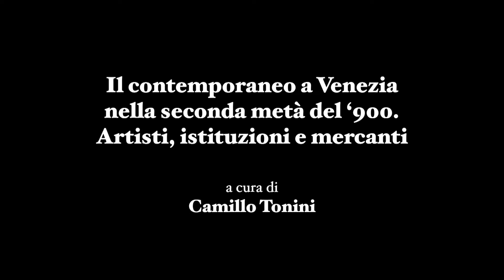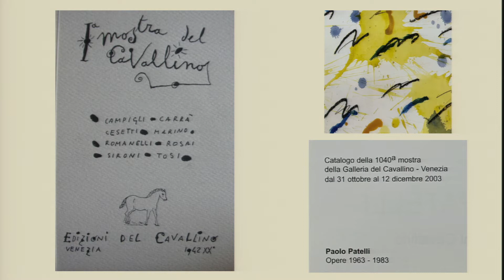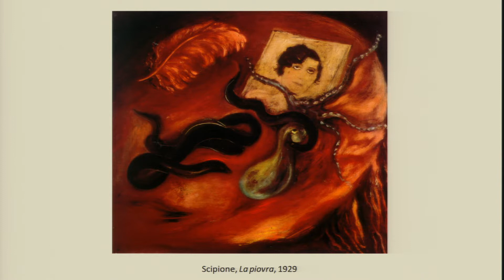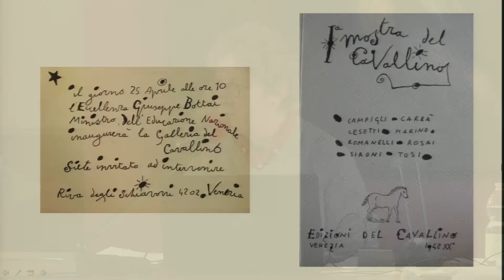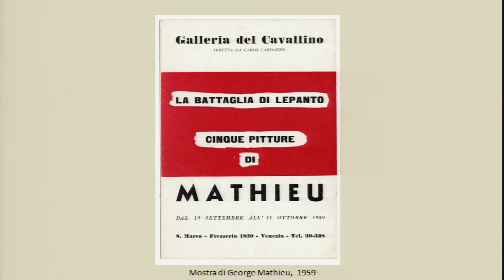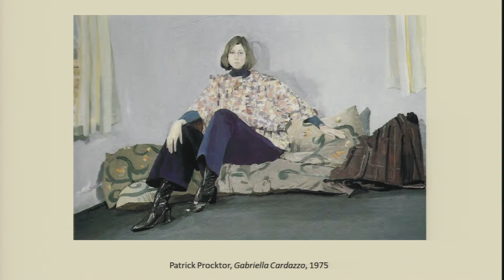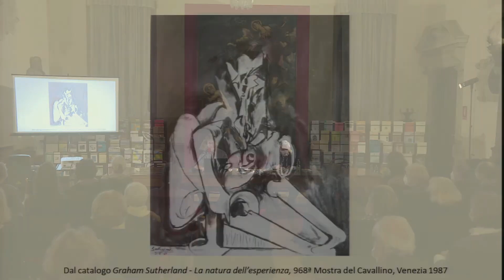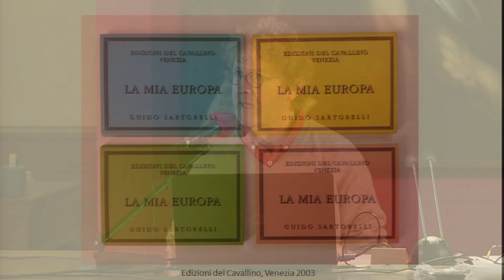Corso di Storia dell'Arte 2021 - Ateneo Veneto - La Galleria del Cavallino (Giovanni Bianchi)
IL CONTEMPORANEO A VENEZIA NELLA SECONDA META’ DEL ‘900. ARTISTI, ISTITUZIONI E MERCANTI (Corso a cura di Camillo Tonini)

Lezione inaugurale
"Il sistema dell’arte a Venezia: la lunga storia della Galleria del Cavallino (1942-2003)"
Relatore: Giovanni Bianchi, Università di Padova

La lezione inaugurale del Corso di Storia dell’Arte 2021 realizzato come di consueto da Ateneo Veneto e Associazione Amici dei Musei e Monumenti Veneziani ripercorre l’appassionante storia della Galleria del Cavallino, attiva a Venezia dal 1942 al 2003 con 1040 mostre al suo attivo.
Diretta da Carlo Cardazzo, la Galleria diviene da subito luogo di cultura, punto di riferimento per tutti gli artisti e gli amanti dell’arte che dimorarono o sono transitati per la città lagunare.
Inizialmente la programmazione si orienta su un doppio binario: presentare opere di qualità dei maestri dell’arte italiana, alcuni dei quali ancora non riconosciuti pienamente, e selezionare giovani artisti promettenti.
Durante gli anni Cinquanta la Galleria del Cavallino si conferma come la più importante attiva a Venezia con aperture di carattere internazionale.
Dopo la prematura scomparsa di Carlo Cardazzo, mancato nel 1963, la Galleria viene diretta, dal 1966, dai figli Paolo e Gabriella, con uno sguardo sempre attento alle nuove tendenze e alle sperimentazioni, soprattutto nel campo della video arte.
Dal 1997 il Cavallino si occupa del sistema dell’arte contemporanea e delle attività delle principali istituzioni deputate alla sua promozione, ovvero la Biennale Internazionale d’Arte di Venezia e la Fondazione della Bevilacqua La Masa.

Giovanni Bianchi
Laureato in Lettere a indirizzo storico artistico all'Università Ca’ Foscari di Venezia dove ha seguito i corsi di storia dell’arte contemporanea tenuti da Giuseppe Mazzariol.
E’ professore associato di Storia dell’arte contemporanea all’Università di Padova.
Dal 1997 si occupa del sistema dell’arte contemporanea (artisti, esposizioni, spazi espositivi, committenza, critica, pubblico, con particolare riguardo all’area triveneta) e delle attività delle principali istituzioni deputate alla sua promozione quali la Biennale di Venezia e la Fondazione Bevilacqua La Masa.
Tra le sue pubblicazioni le monografie Un Cavallino come logo. Storia delle Edizioni del Cavallino di Venezia  (Edizioni del Cavallino, 2007) e Gallerie d’arte a Venezia 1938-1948. Un decennio di fermenti innovativi (Cicero, 2010).
Ha dedicato le sue ricerche al Futurismo e ad altre avanguardie storiche, nonché ad artisti particolarmente rappresentativi sia della pittura che della scultura del Novecento.